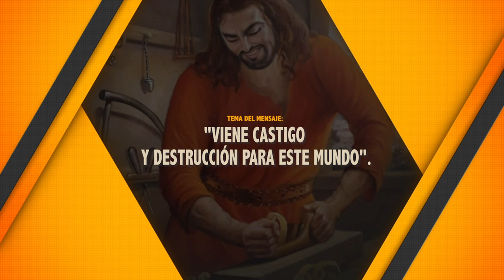VIENE CASTIGO Y DESTRUCCIÓN PARA ESTE MUNDO.